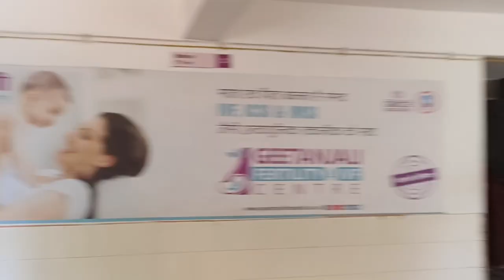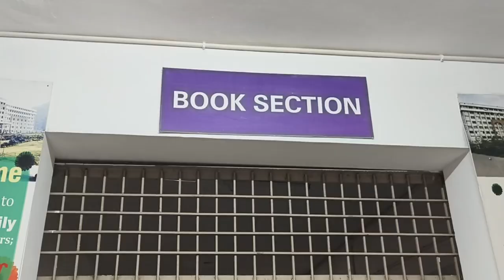Geetanjali Medical College, Udaipur | Fees, Admission Process, Cutoff | Rajasthan Direct Admission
Geetanjali Medical College is a private medical college located in the city of Udaipur, Rajasthan.The college is attached to the Geetanjali Hospital which is a 1150 bedded tertiary care hospital. It is one of the leading Private Medical colleges in Rajasthan.

In this video we have made an honest effort to give MBBS Aspirants a real view of following:

1. Campus Infrastructure
2. Connectivity
3. Facilities for students
4. Patient flow
5. Hospital & OPD
6. Student Reviews
7. Interaction with key stake holders.

Geetanjali Medical College, Udaipur
Fees,
Admission Process,
Cutoff,
neet expected cut off 2023,
low rank government medical college,
private college cut off neet 2023,
cut off neet 2023,
state wise cut off neet 2023
low marks in neet govt medical college,
neet latest news,
up mbbs, mbbs admission 2023
Neet 2023
Neet Counseling process
MBBS Counseling